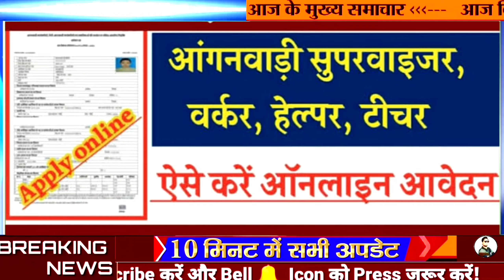UP Vacancy, Job For Female, New Vacancy आंगनवाड़ी 50000 पदों पर बड़ी भर्ती, महिलाओं को बड़ा लाभ